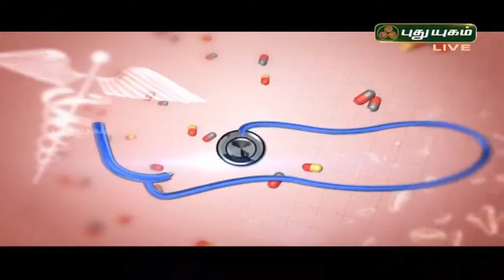சிறுநீரககல் எளிய முறையில் குணமாக்க விளக்கமளிக்கிறார் "RJRHerbalHospital"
சிறுநீரக கற்களை எளிய முறையில் குணமாக்க விளக்கமளிக்கிறார் "RJRHerbalHospital" மருத்துவர் "DR. அனிதா" "DOCTORonCall" நேரலையில்...PUTHUYUGAM ...